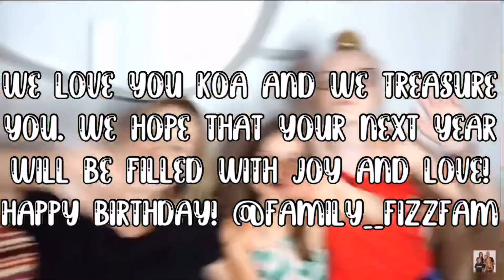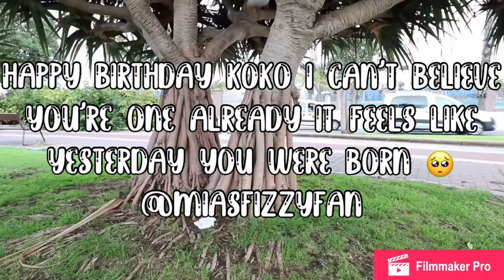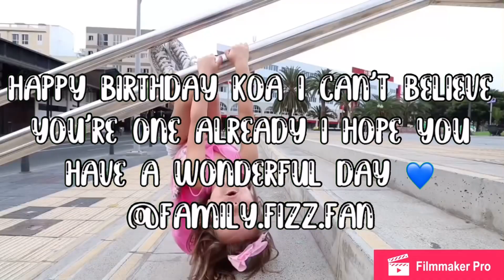Family fizz-Koa star fizz first birthday messages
Happy birthday Koa! ❤️💙💜💚

I do weekly edits and compilations of Family Fizz! I will also do some special videos, like when there is a family fizz birthday, or I hit a subscriber milestone or on my channel’s birthday (22nd December) If you have a video suggestion, drop it in the comments and I will make the video and give you a shoutout in the video too!

Last video in the series:
Previous video:

Hopefully you can help me reach my next goal of 800 subscribers on YouTube!

Goals achieved:
Channel started: December 2018
900 and upwards: To be confirmed